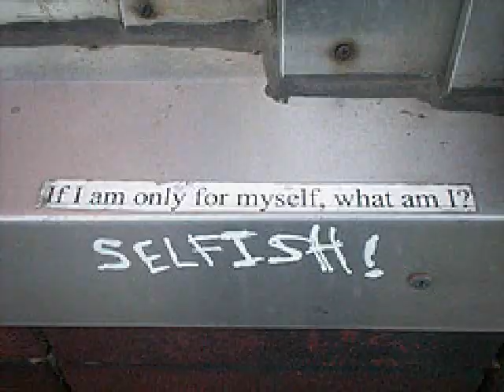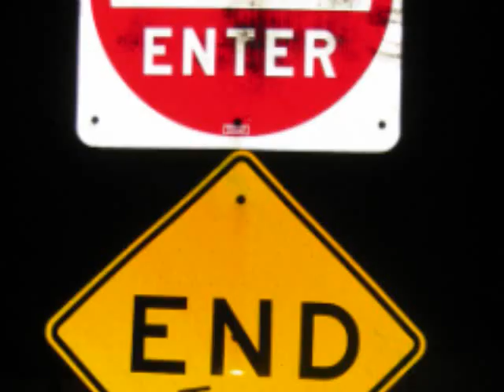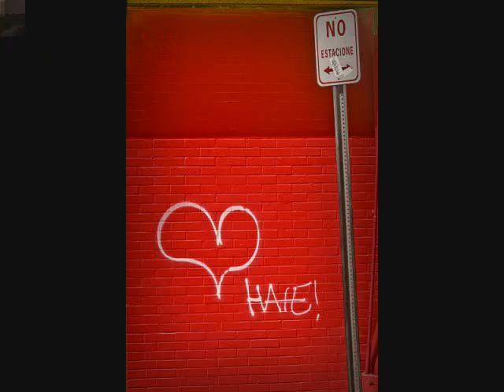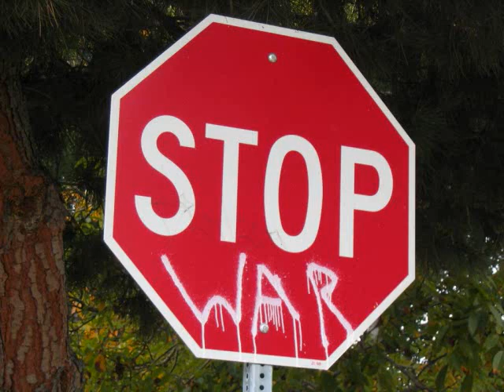"Sign of the Times" ~ No Love Lost